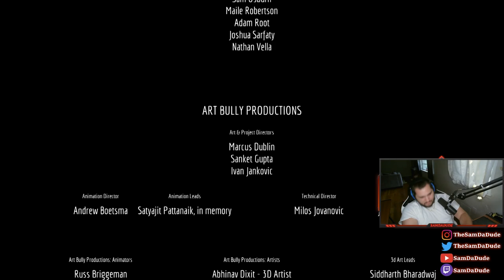STRAY FULL PLAYTHROUGH - THIS GAME IS AMAZING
Edited by Shiv S.